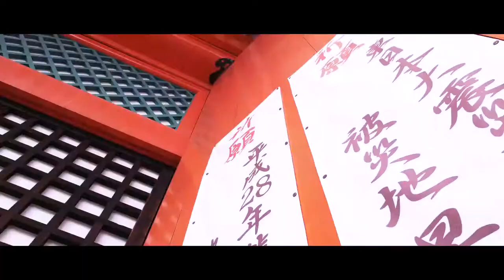Haiku | Martin Gerigk | SIFF 2021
Haiku  | Winner | Serbest International Film Festival

Directed by; Martin Gerigk
Project Type: Experimental
Country of Origin: Germany
Country of Filming: Japan
Runtime: 17 minutes 17 seconds

Overview
"Haiku" is a symphonic audiovisual project for two Japanese performers, alternating percussion groups, soundscapes and rhythmicized video sequences. The film is an experimental approach to pay tribute to the extraordinary art of Japanese haiku poetry.

Director Biography
Martin Gerigk (*1972) is a composer of contemporary music. His repertoire includes compositions for orchestra and chamber music, as well as several solo concertos. His compositions are performed nationally and internationally including in Korea, Japan, USA, England, Finland, Austria and Switzerland. In this context he works together with renowned international soloists and ensembles.

In addition to his compositional work he is known for his remarkable audiovisual art and experimental films which focus on inherent synesthetic connections of sound and visual perceptions. Besides creating interwoven aural and visual landscapes of music, nature sounds and video sequences one important aspect of his art is the illustration of the hidden poetry of nature phenomena and sciences.

His experimental films won several international prizes and were screened at noted festivals like Asolo Film Festival, International Digital Arts Festival Videoformes, Girona Film Festival, Salento International Film Festival, Columbus International Film & Animation Festival, USA Film Festival, New Jersey Film Festival, Sidney International Film Festival, Fargo Film Festival, Sherman Oaks Film Festival, Canberra Short Film Festival, Film and Video Poetry Symposium Los Angeles, Syracuse Film Festival or ZEBRA Poetry Film Festival.